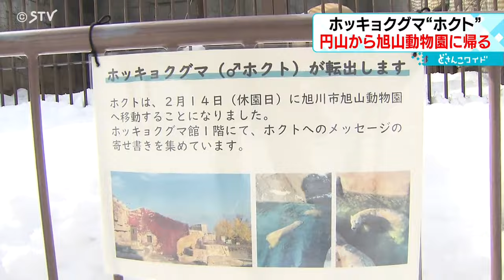再び“繁殖”目指し旭川へ ホッキョクグマ「ホクト」 札幌から引っ越し 別れを惜しむ来園者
繁殖のために円山動物園で飼育されていたホッキョクグマ「ホクト」が、１４日に旭山動物園に帰ります。

最後の展示には多くの人が訪れ、別れを惜しみました。

真っ白な雪の上に寝そべり、愛らしい顔をこちらに向けています。

円山動物園の人気者・オスのホッキョクグマ「ホクト」です。

２３歳のホクトは９歳のメス・リラとの繁殖のため、おととし円山にやってきました。

メスのリラとの同居では交尾をする姿も確認されていましたが出産にはいたらず、再び旭山動物園に戻ることになりました。

最後の展示となった１３日、園には別れを惜しむかのように写真を撮る人の姿もありました。

（円山動物園　中田銀太さん）「残念ながら妊娠にはならなかったが、いろいろ学ぶことができました」

旭川の地で再び繁殖を目指すことになるホクト。

旭山動物園の担当者はー

（旭山動物園　獣医師　佐藤伸高さん）「（繁殖に向け）最大限のサポート。人の、スタッフ側のサポート。準備をしていかなきゃなと感じています」

ホクトは旭山動物園で２０２１年に４０年ぶりとなる園内繁殖に成功していて、新たな命の誕生に期待できそうです。（2024年2月14日放送）